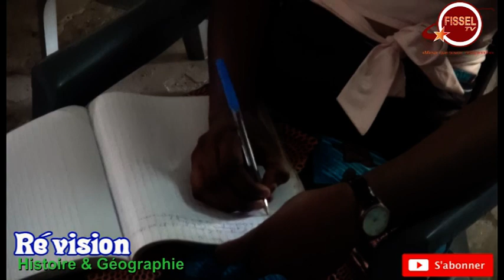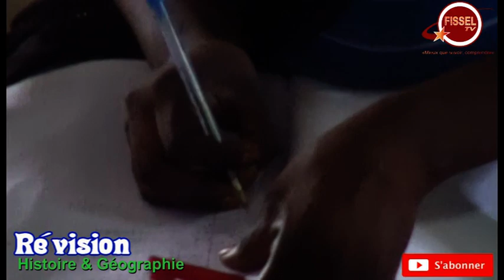Histoire - Géographie Terminale Révision : en route vers le BAC avec Mr FALL Professeur H-G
Révision : en route vers le BAC avec Mr FALL Professeur H-G